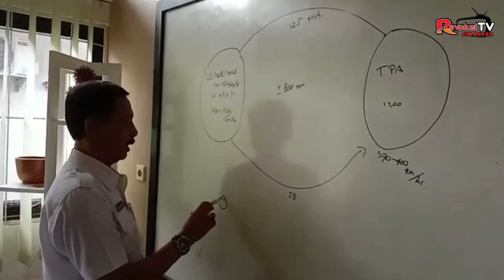SAMPAH MENUMPUK, DLHK JADI SOROTAN, APA PENYEBABNYA?